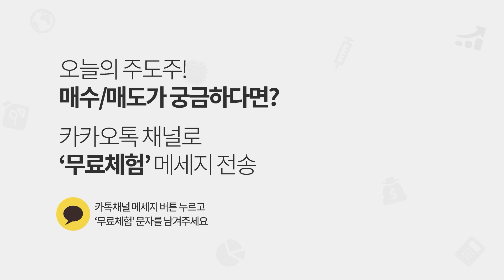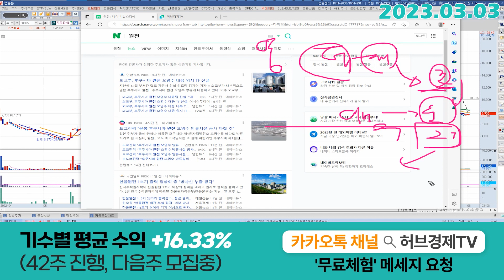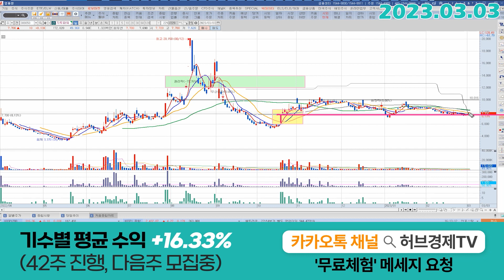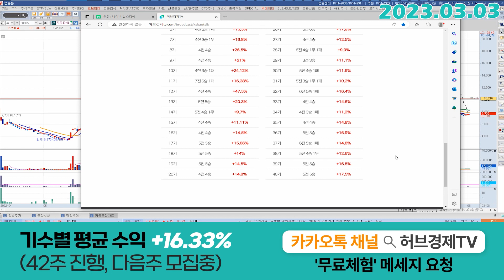지투파워 (388050) - 박스권에서 움직이는 기간이 늘어나고 있어요